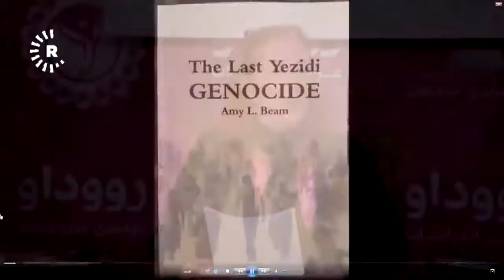ندوة حول الإبادة ضدّ الكورد الإزيديين- 2018- حسين عمر